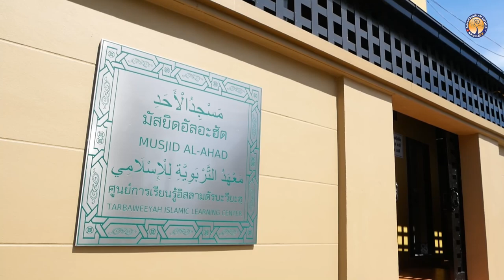AH 3547 ซูเราะห์ อัน-นิสาอ์ อายะห์ที่ 6-11 โดย อาจารย์อับดุลลาตีฟ ตำราเรียง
01.4.66 @ มัสยิดอัลอะฮัด

Tel & Line iD :
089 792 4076 (ดาวุด)
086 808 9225 (อับดุลการีม)
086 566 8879 (อนัส)
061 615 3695 (มุสตอฟา)
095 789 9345 (อามีน)
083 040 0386 (ฟูอาด)